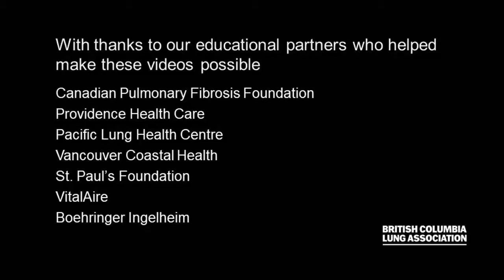What are the risks and complications involved with lung transplants? | Dr. Bob Levy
Dr. Levy is a Clinical Professor Medicine in the UBC Respiratory Division.